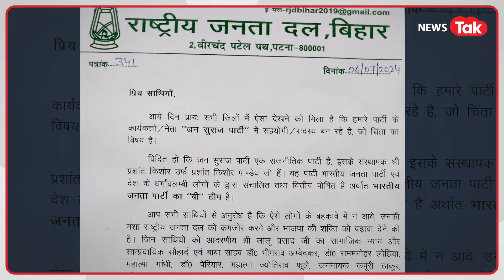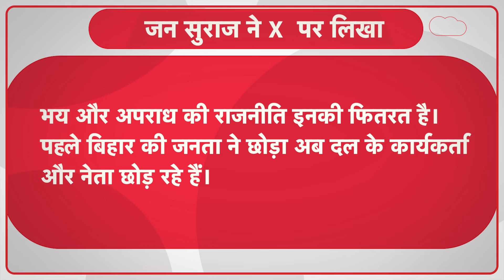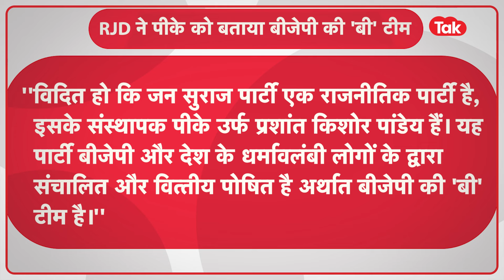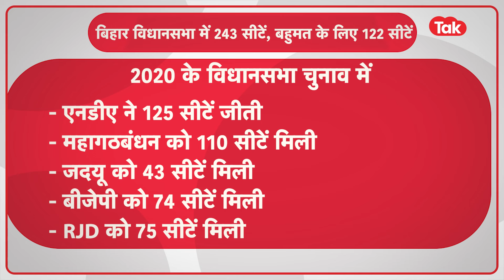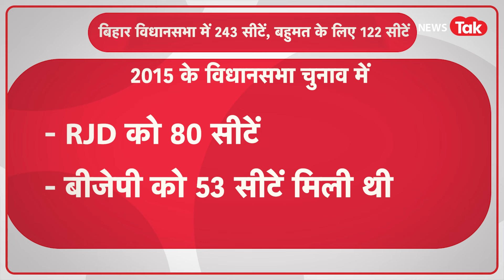Prashant kishor की वजह से Tejaswi yadav की पार्टी RJD में खलबली क्यों? पीके ने ऐसा क्या किया?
प्रशांत किशोर की पार्टी जन-सुराज ने ऐसा क्या किया, जिसके कारण परेशान हुई तेजस्वी यादव की राजद। राजद नेता जगदानंद सिंह को अपने पार्टी के नेताओं-कार्यकर्ताओं को पत्र लिखकर चेतावनी देनी पड़ी है। आखिर क्या है मामला? देखिए ये वीडियो...